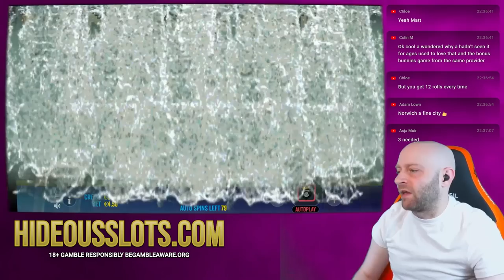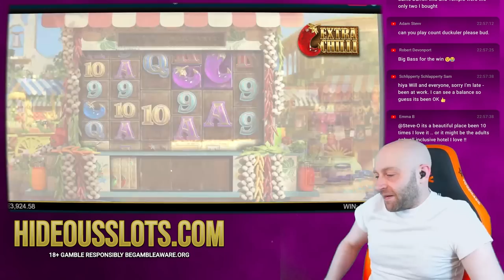Stonking Jurassic Party Hit & OTHER Shenanigans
Beautiful Bonus HIT on Jurassic Party from a recent Stream! And some other tasty twins on Reactoonz and Rick and Morty Megaways!

Live Streams:
Sunday 20:00 CEST
Wednesday 20:00 CEST
Friday 20:00 CEST